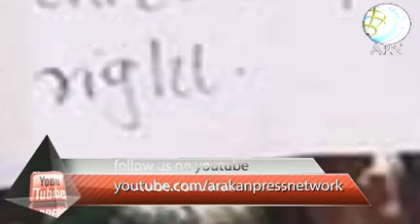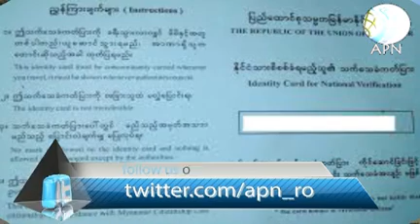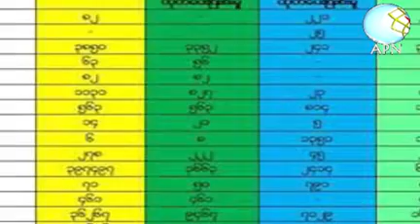APN Daily Rohingya News Today 21 November 2018 ,Wednesday